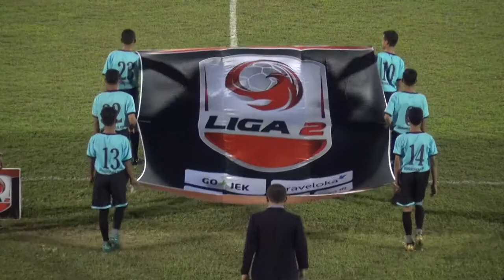Gol Safrudin Tahar di Ulang Tahun PSIS Semarang yang ke 85th, Kamis 18/5/2017